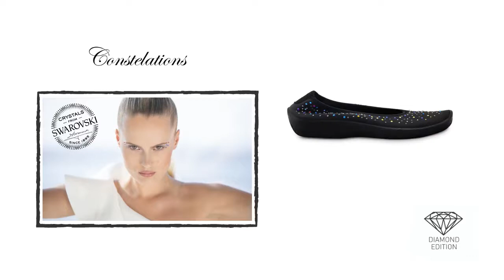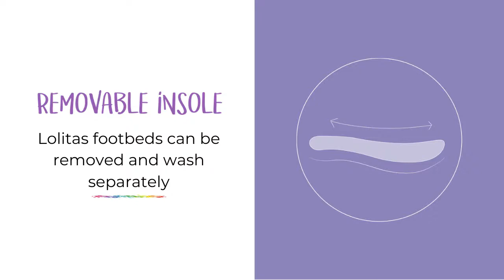Easy Walk Experience | Summer Experiences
Lolitas, the perfect footwear for an active life. Our suggestions for this summer to Feel the Easy Walk Experience.

Feel the Easy Walk Experience!